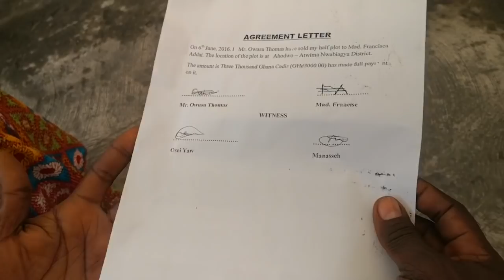Obra behind the scenes 8-6-21